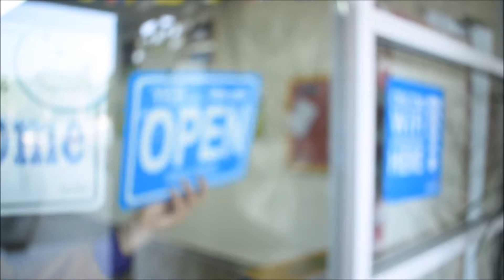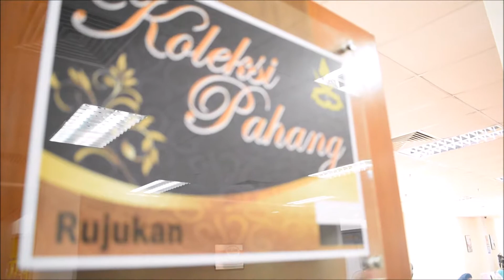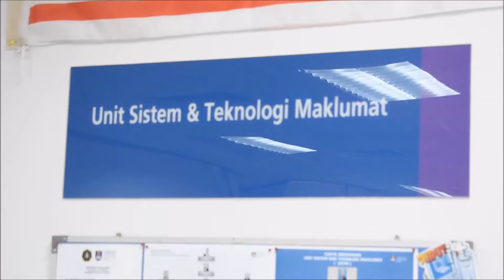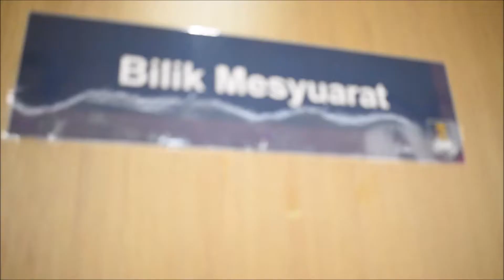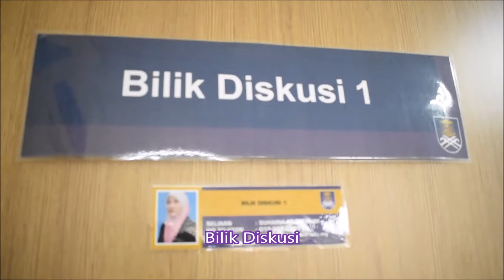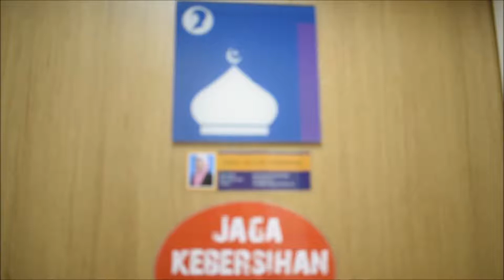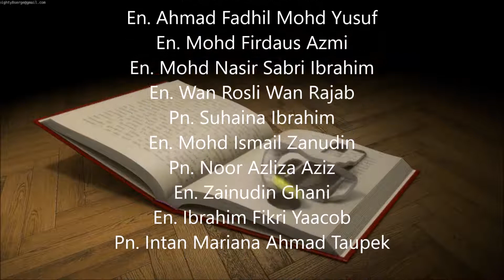PTAR UiTM Pahang Cawangan Jengka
Virtual tour PTAR UiTM Pahang Cawangan Jengka